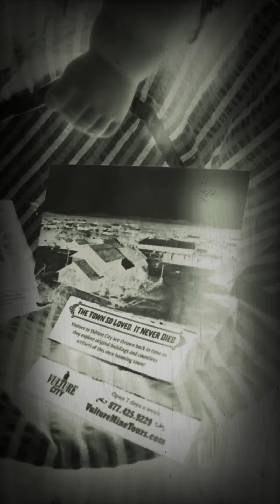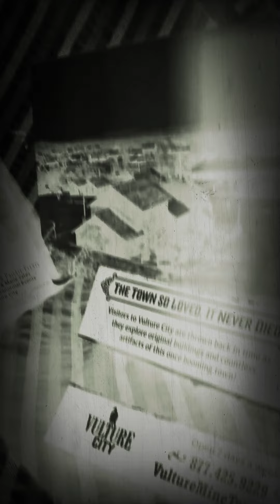Libby she loves being able to see... ... ... you!